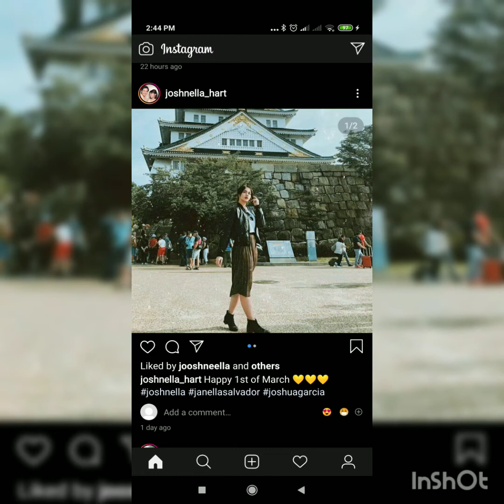Joshnella forever Part 12